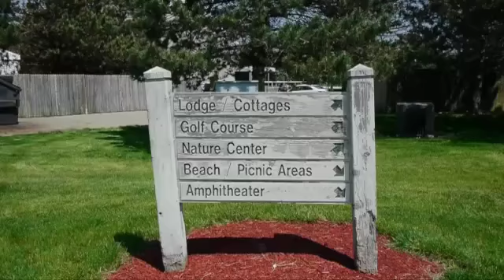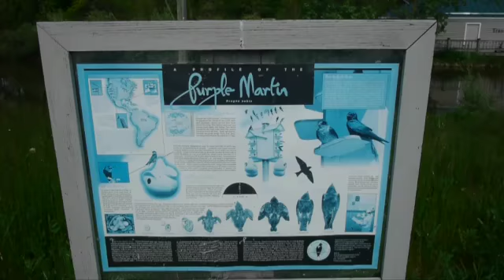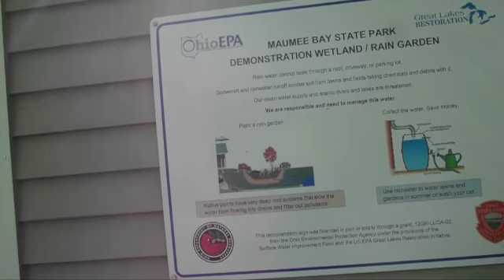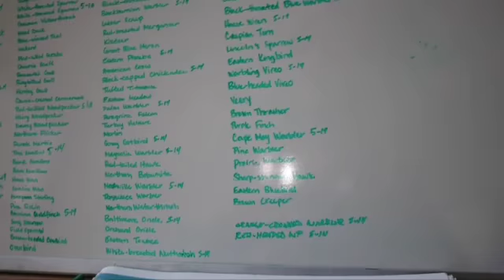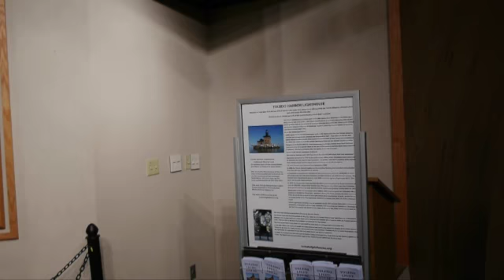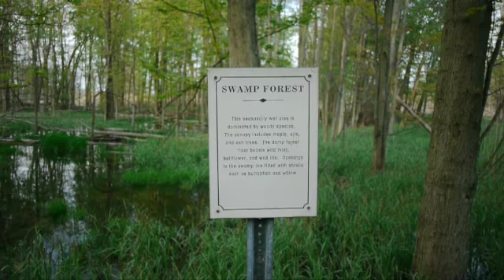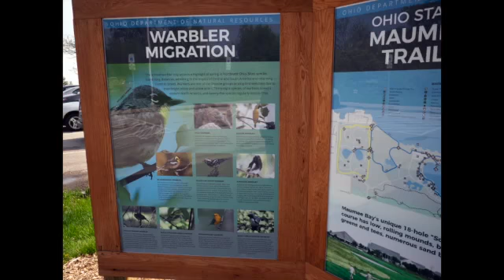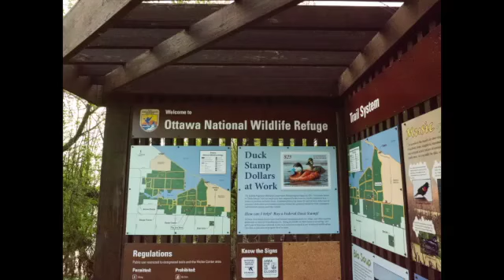2019.05.19 Maumee Bay visit Fran and RichThe Lady of old Maumee Bay music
This video is about 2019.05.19 Maumee Bay visit Fran and Rich